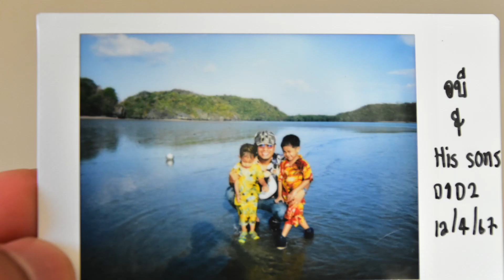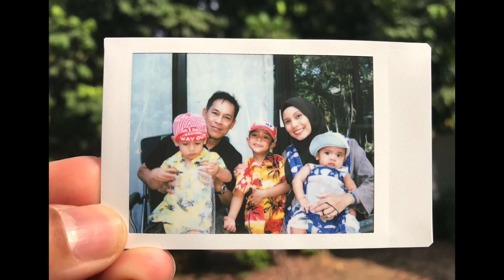พบปะครอบครัวที่บ่อเจ็ดลูก จังหวัดสตูล